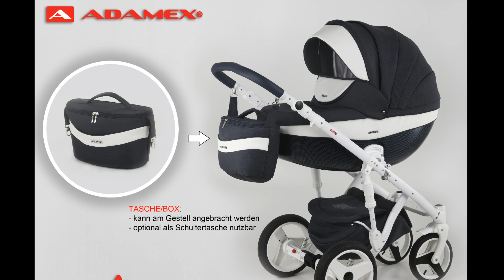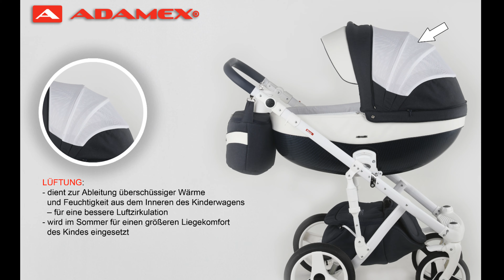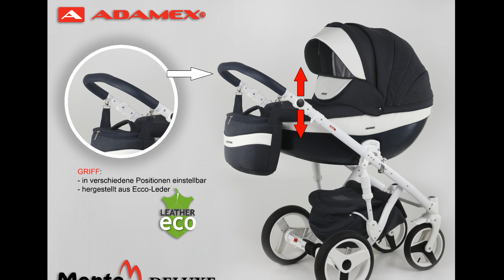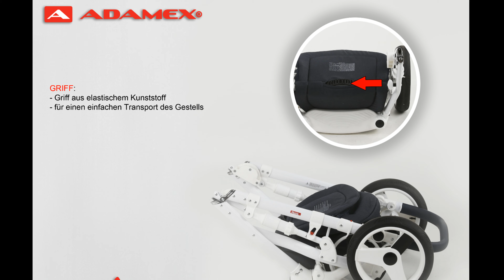ADAMEX MONTE (napisy DE)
Monte to nowy model wózka głęboko spacerowego od firmy Adamex. Wyróżnia go asymetryczny kształt gondoli z pokrowcem mocowanym na zamek błyskawiczny. Ekskluzywny charakter tego modelu podkreślają metalowe emblematy z logo firmy oraz nowa, wyjątkowo pojemna torba na akcesoria. Podwójny amortyzator zapewnia płynną jazdę oraz bezproblemowe pokonywanie krawężników.